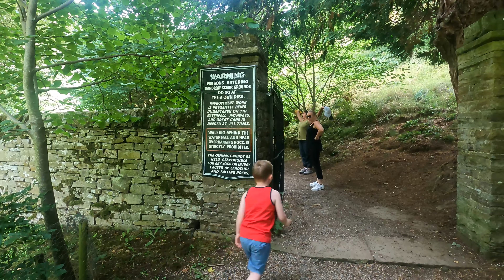We visited the beautiful Hardraw waterfall. With special guest cameraman Mackenzie 📸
We visited the beautiful hardraw waterfall and had a lovely walk around the grounds. With special guest cameraman Mackenzie making his filming debut. This made it all fun.